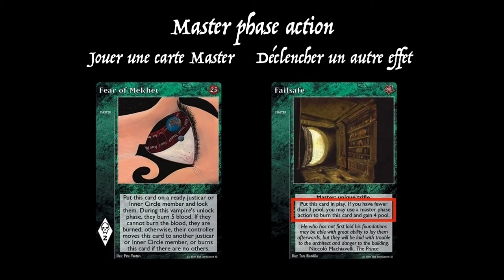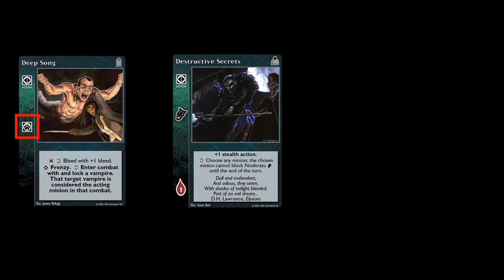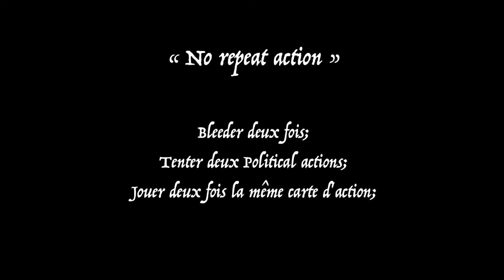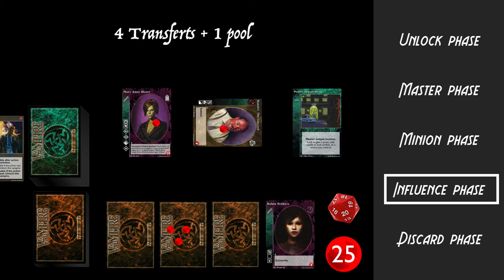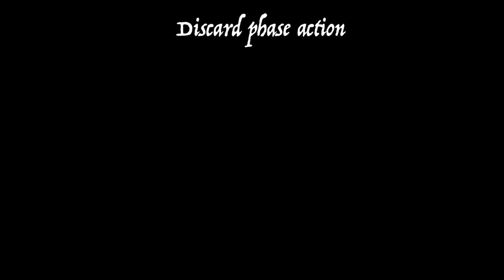Le tour d'un joueur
Cette vidéo décrit les différentes phases du tour d'un joueur

00:00 L'Unlock phase
00:57 La Master phase
01:24 La Minion phase
02:50 No Repeat Action
03:34 L'Influence phase
05:03 La Discard phase
05:30 Outro